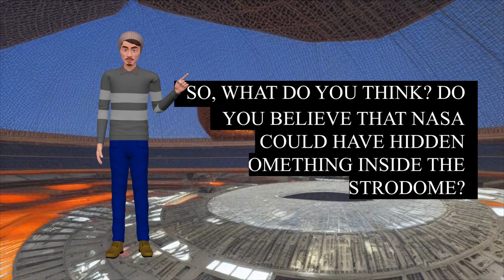Unveiling the Astrodome Mystery: NASA's untold secrets!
In this video, we delve into the mystery surrounding the Astrodome, a hidden secret that NASA may have been keeping from us all along. Join us as we uncover the unknown and explore what's really hiding behind the walls of this legendary building. From conspiracy theories to scientific evidence, we've got all the details you need to know. Have you ever wondered if there's something more to the Astrodome than what meets the eye? Well, this video will shed some light on the topic and provide you with some surprising new information you may not have known before. From clues hidden in plain sight to insider information from researchers who have dedicated their lives to uncovering the truth, you'll discover what really happened behind the scenes of one of NASA's most iconic structures. Featuring exciting interviews with experts, archived footage, and stunning visuals, this video will help you understand what makes the Astrodome so unique. We'll explore its history, design, and some of its most important moments, including some little-known events that could hold the key to the Astrodome's hidden secrets. Whether you're a space buff or just curious about what lies behind the stories we've been told, this video is a must-watch. So, join us as we embark on a journey to uncover the secrets of NASA's Astrodome. You won't want to miss a minute of this captivating exploration into the unknown.